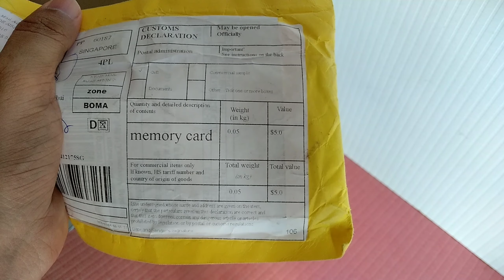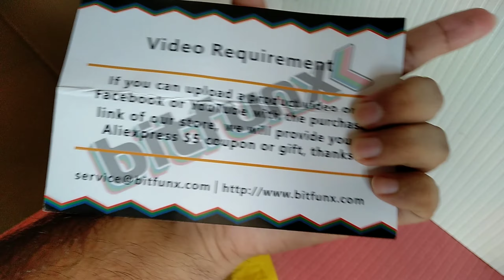PS 2 memory card with FMCB loaded from AliExpress